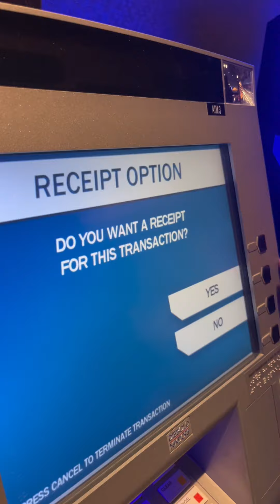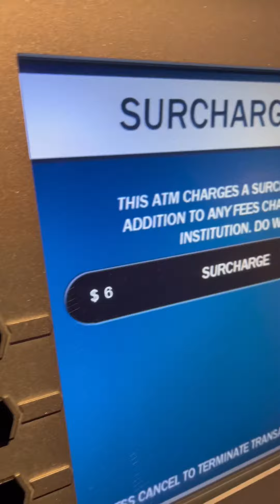Palace Casino Biloxi Mississippi , Day date